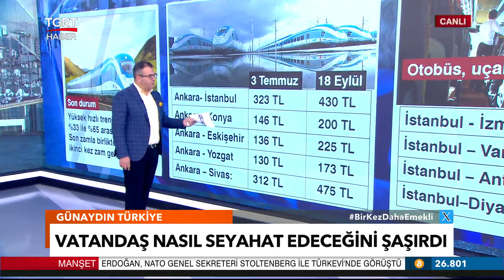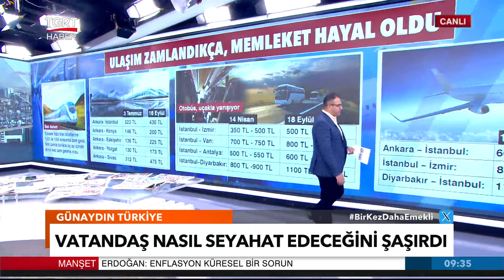Yüksek Hızlı Tren Biletine Üç Ayda İkinci Zam! Ulaşım Zamları Memleket Özlemini Artırdı – TGRT Haber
Yüksek Hızlı Tren (YHT) biletlerine yüzde 33 ile yüzde 65 arasında zam geldi. Son zamla birlikte üç ay içinde ikinci kez zam geldi. Peşpeşe gelen ulaşım zamları insanların memleket özlemlerini de artırdı. Cem Küçük, tren, otobüs ve uçak bileti fiyatlarını TGRT Haber canlı yayınında karşılaştırdı.